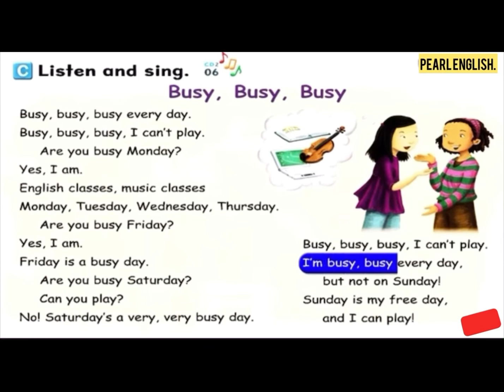BUSY ,BUSY,BUSY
Learn about the different subjects learnt at school.